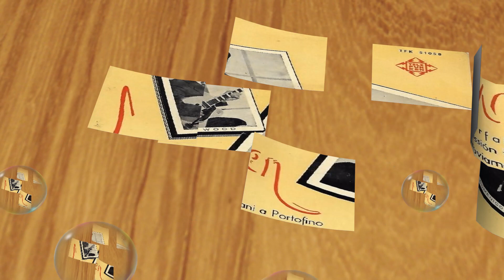🎶WHEN - VAN WOOD (1959)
Canción : When
Canción original : When ( The Kalin Twins -1958  - US)
Canta : Van Wood (Pieter Van Houten) ( Holanda)
Año : 1959
Sello : Fonit (Italy)